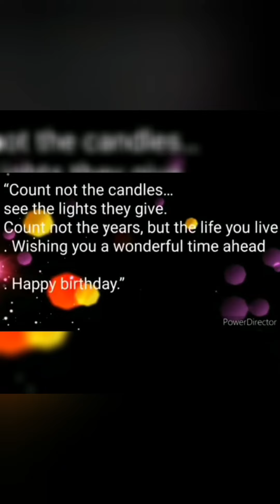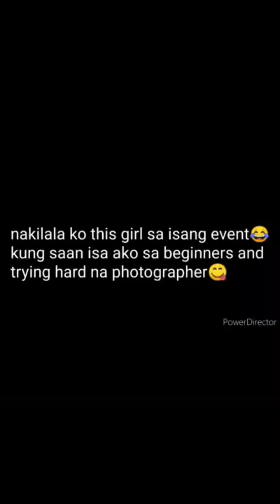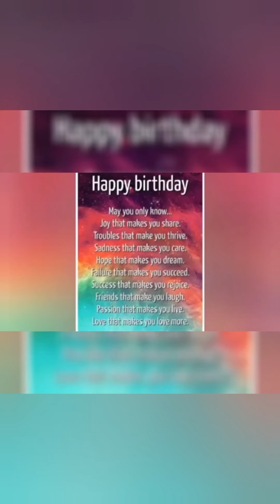Failed Birthday Surprise 2020